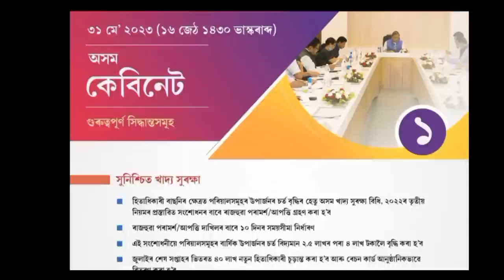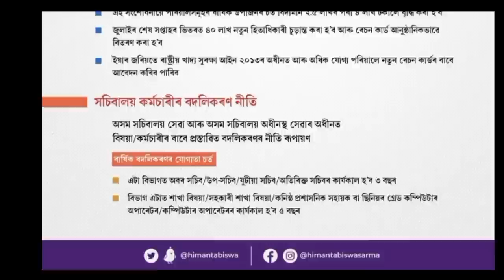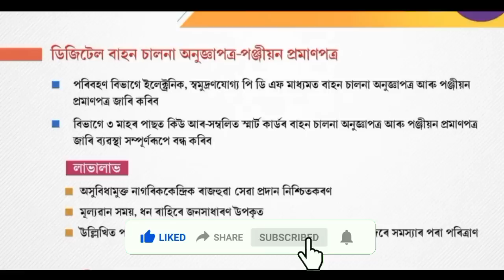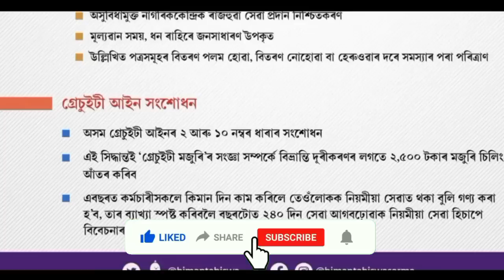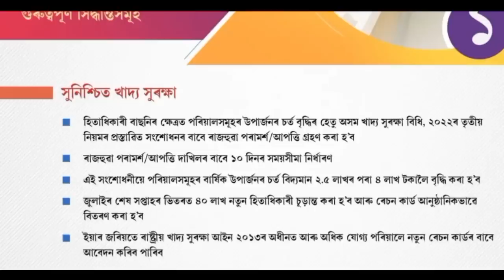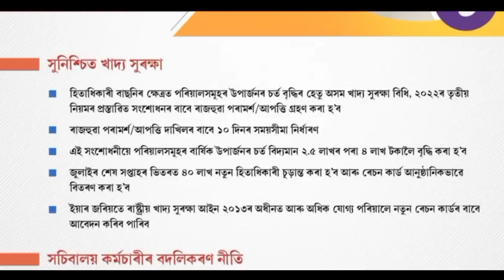আজি অৰুণোদয় ২.০ ৰ পইচা পাব | Breking News | Pm Kisan Yojana New List | Arunodoi Asoni Assam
অৰুণোদয় ২.০ ৰ পইচা পাব আজি | Breking News | Pm Kisan Yojana New List | Arunodoi Asoni Assam

In this video i explained. new updates for arunodoi scheme

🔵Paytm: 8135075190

Tages:
1.Orunodoi scheme application from
2.How to apply orunodoi asoni in assam
3.Orunodoi scheme apply online
4.Orunodoi Scheme Assam
5.Orunodoi scheme assam 2022
6.How to apply orunodoi scheme step by step in assam
7.Orunodoi scheme assam apply
8.Orunodoi asoini apply
9.Arunodoi asoni assam
10.Orunodoi asoni 2023
11.Orunodoi scheme assam apply online
12.Orunodoi scheme application From
13.Opply from arunodoi scheme 2023 in assam
14.Orunudoi scheme application From fillup in assam
15.Arunodoi scheme application From
16.Arunodoi asoni in assam
17.Arunudoi Scheme First Instalment
18.Arunudoi asoni 6th installment date

~Declaimer~